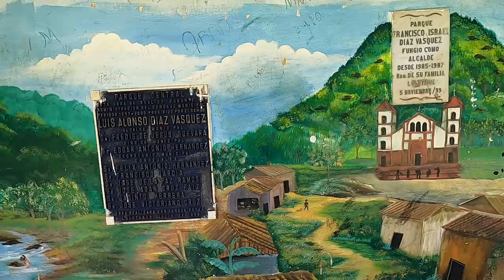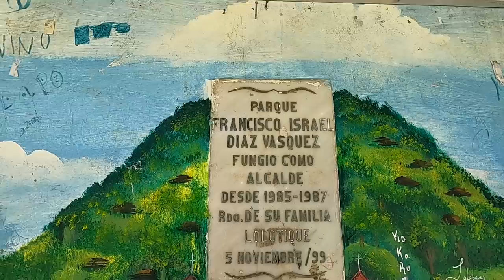EL COMERCIO en LOLOTIQUE San Miguel El Salvador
VAMOS CON UN NUEVO VIDEO!!! Esta vez nos encontramos en Lolotique, departamento de San Miguel, donde vamos a realizar un recorrido por el centro del municipio, pasando por una de las mas importantes zonas comerciales que posee la localidad. Este municipio esta situado a 121 km de San Salvador, en el sector oeste del departamento. Iniciamos nuestro recorrido, entrando por un costado del parque y posteriormente empezamos a caminar hasta llegar al parque central; espero les guste este interesante recorrido.

El Salvador en Grande
Lolotique San Miguel El Salvador
Municipios de El Salvador